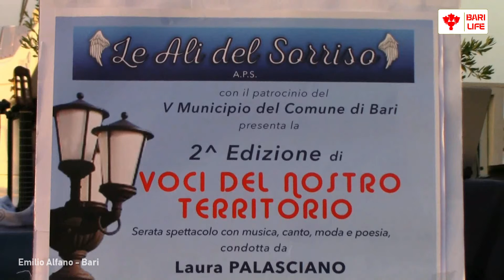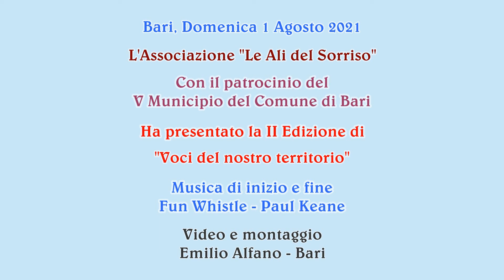Emanuele Battista declama: "Nu scème".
Il 1 Agosto scorso, si è svolta c/o il Circolo Barion la seconda edizione di "Voci del Nostro territorio", la serata è stata organizzata dall'Associazione "Le Ali del Sorriso" con il patrocinio del V Municipio del Comune di Bari.
Nel corso della serata si sono alternati poeti locali, attori, e musicisti.
In questo video Emanuele Battista declama: "Nu scème" poesia vincitrice della Piedigrotta barese 2021.
Video e montaggio realizzato da Emilio Alfano